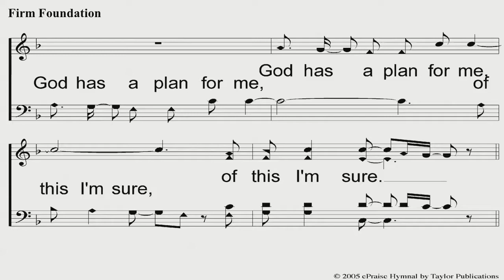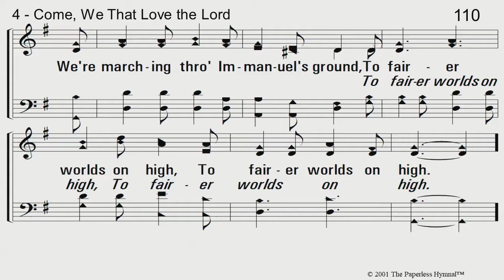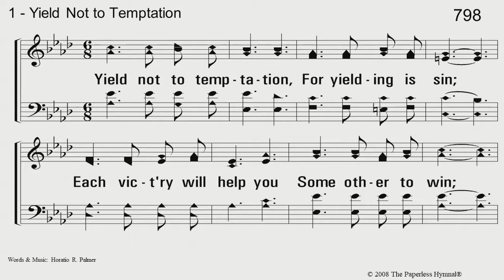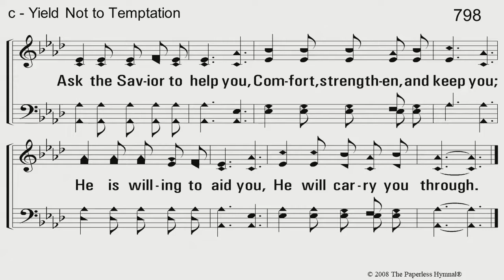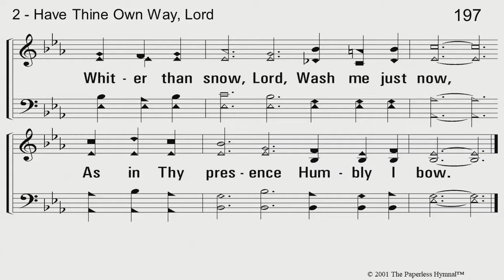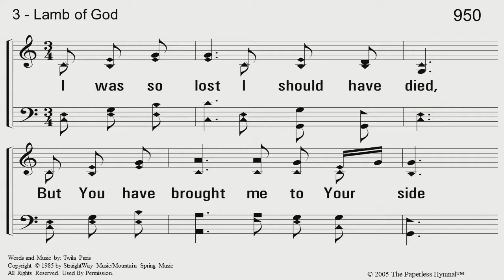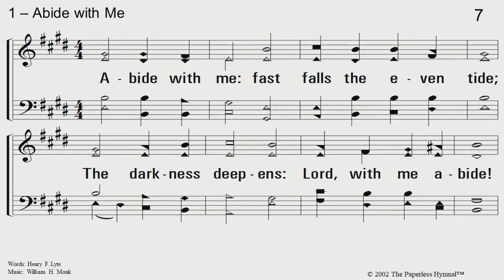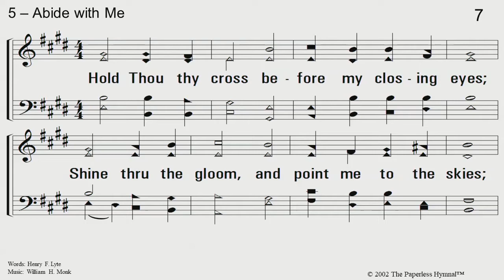2019-03-24 PM - Eddie Parrish - One Word - Self Control.mp4